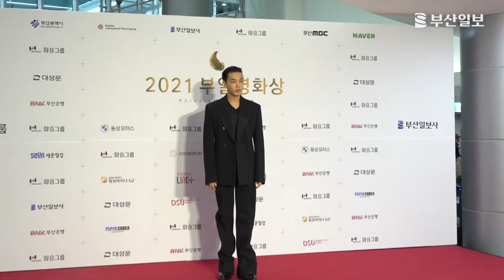[2021 부일영화상] 남우주연상 수상자 유아인 레드카펫 & 단독인터뷰!